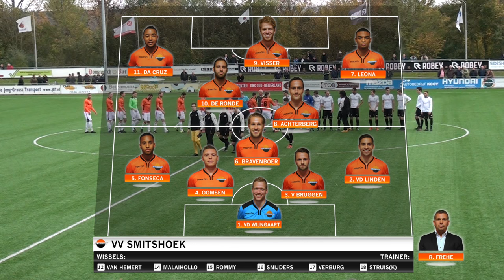SHO - Smitshoek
Smitshoek is door een verdiende 2-3 overwinning in Oud-Beijerland op SHO en de nederlaag van mede-koploper Brielle bij Zuidland [2-1] de nieuwe koploper in 1c. Op het winderige sportpark Kikkershoek keken de oranje-zwarten al na 10 minuten tegen een 2-0 achterstand aan.

In de blessuretijd van de 1e helft zorgde Laurens Visser voor de aansluiting. In de tweede helft was Smitshoek de bovenliggende partij. Eerst zorgde Tom Achterberg voor de 2-2 en in de extra tijd werd Gilliomar Leona matchwinnaar. Hij poeierde de 2-3  vanaf  zo’n  18  meter  in de linkerbovenhoek achter de kansloze SHO-goalie Donovan Levestone.